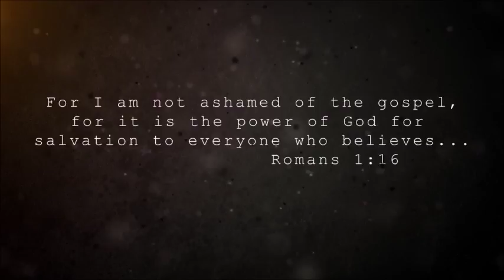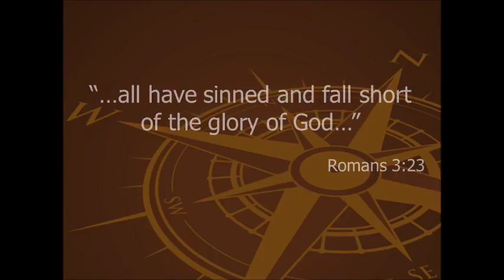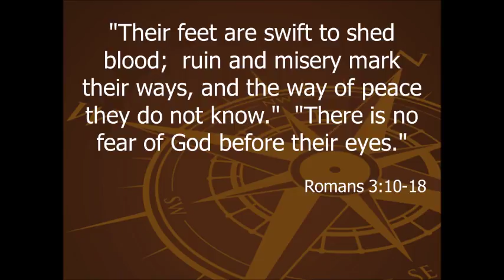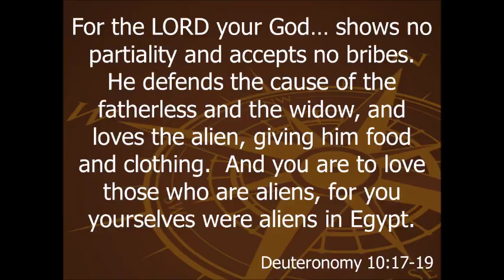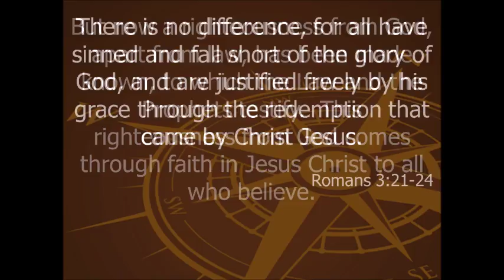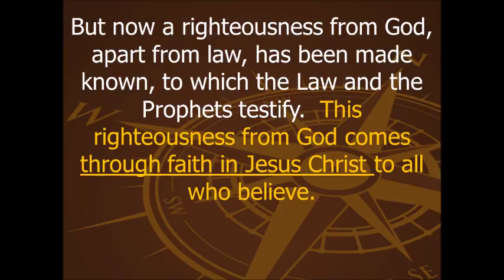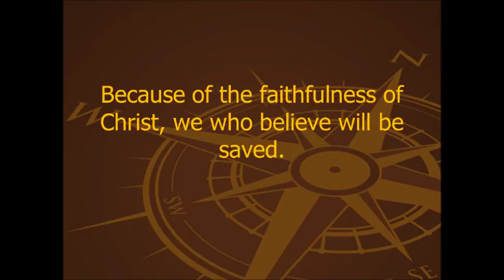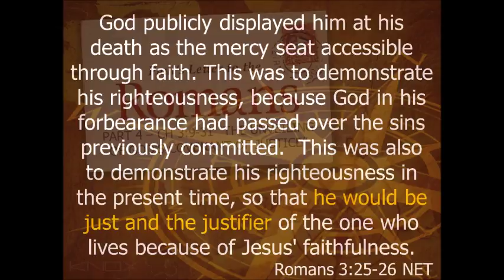ROMANS PART 4: UNVEILING COVENANT OF JUSTICE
ROMANS 3:9-31
REV. ALTON J. RUFF
KNOX PRESBYTERIAN CHURCH, MIDLAND